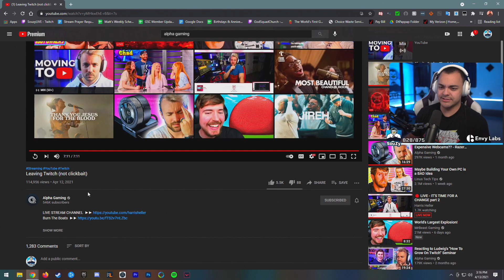Twitch vs Youtube Streaming- Reaction to @harrisheller LIVE on Twitch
Twitch vs Youtube Streaming -- Which do you prefer?!?!